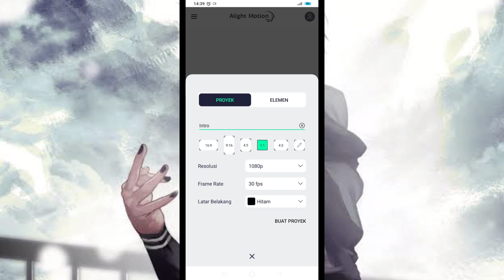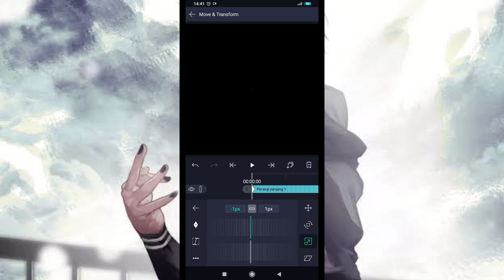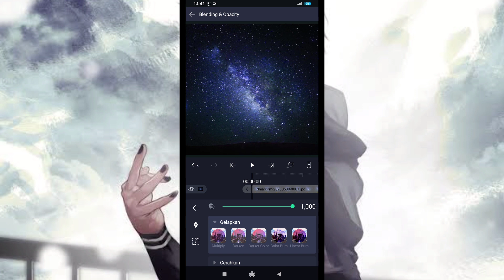How To Make Intro In Alight Motion Part 1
How to make intro in alight motion

⚔️My Weapon ⚔️
Device:
→ Redmi Note 8 Pro
Apk:
→ Alight Motion
→Kinemaster
→ Background Eraser